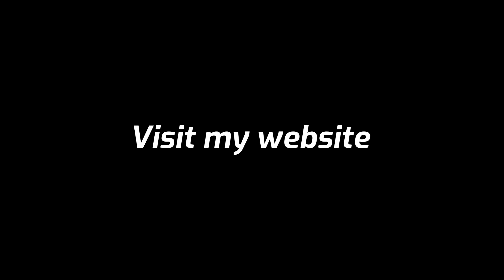Which conjunction is good in astrology? | Difference between Aspect and Conjunction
Welcome back to the Vedic Astrology channel of Acharya Addittya Tamhankar. In this podcast, Acharya Ji discusses conjunctions in astrology. Acharya Ji discusses some essential conjunctions and the difference between aspects and conjunctions. Watch the full podcast to know more about some good conjunctions and the differences between conjunctions and aspects.

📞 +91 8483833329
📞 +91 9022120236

Topics Covered -
conjunctions in astrology
conjunctions in vedic astrology
how to read conjunctions in astrology
conjunction in astrology meaning
Which conjunction is good in astrology?
What is conjunct in astrology example?
What does conjunction of planets mean?
What does conjunction mean in astrological compatibility?
What is the strongest conjunction in astrology?
Which planet is more powerful in conjunction?
What is the rarest conjunction?
What is a positive conjunction?
aspects in astrology
aspects in vedic astrology
aspects of planets in astrology
aspects of planets in vedic astrology
aspects meaning astrology
aspect and conjunction
aspect conjunction in astrology
difference between aspect and conjunction